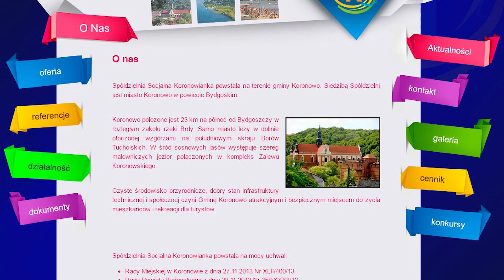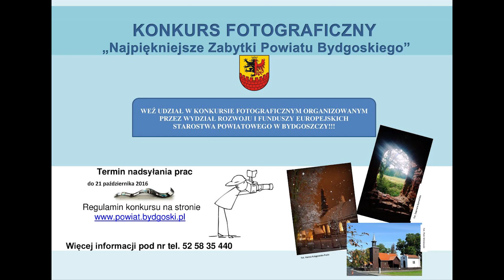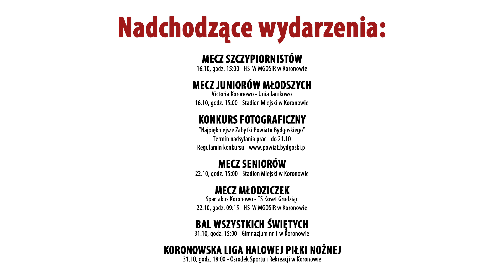Gminny Flesz 14-10-2016 | Koronowo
- Zaproszenie na mecz Mecz LKS Korona Koronowo - MKS Henri Lloyd Brodnica (piłka ręczna)
- Tegoroczny sezon piłkarski
- Parkomaty
- Bal Wszystkich Świętych
- Konkurs Fotograficzny - Najpiękniejsze Zabytki Powiatu Bydgoskiego
- Zaproszenie na mecz Seniorów i Juniorów Młodszych
- Młodziczki z KS Spartakus Koronowo zainaugurują sezon w lidze wojewódzkiej